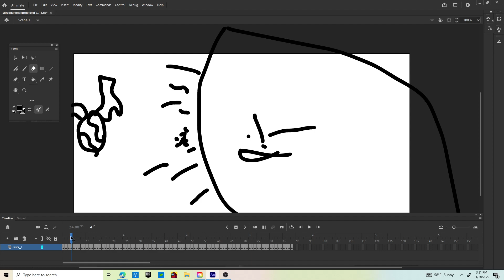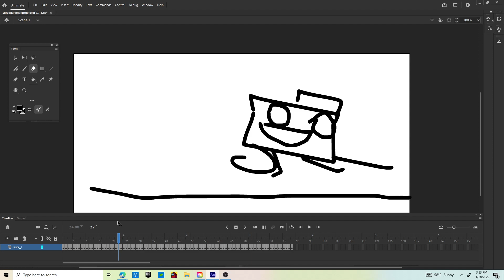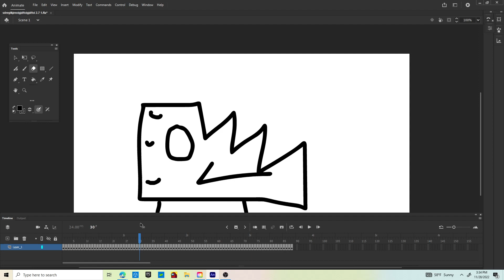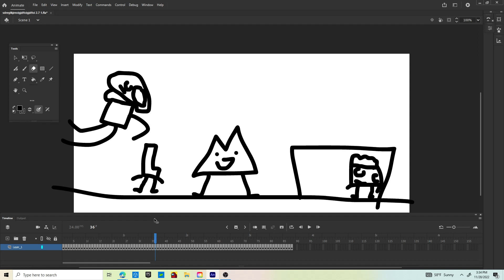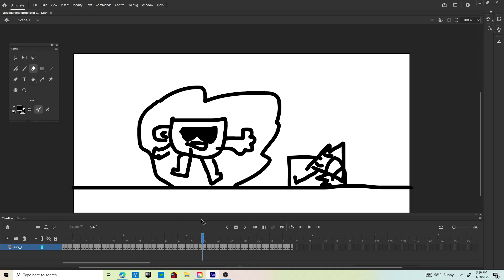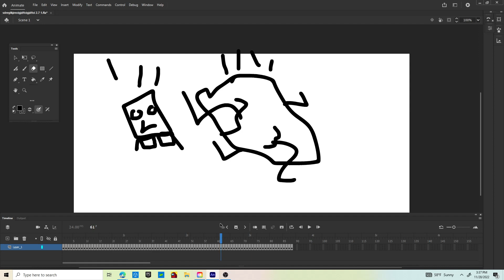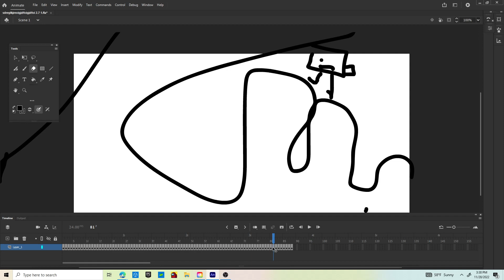OABCDWFJJJSP 2.7 1: Get out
ends Nov 30th